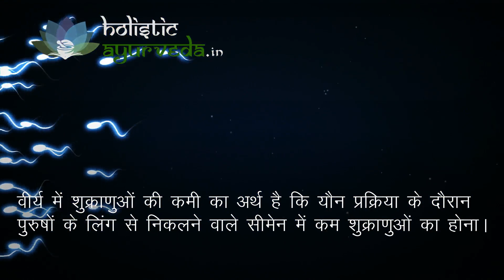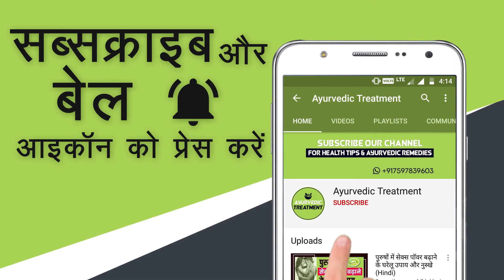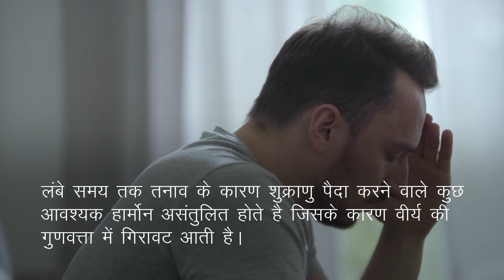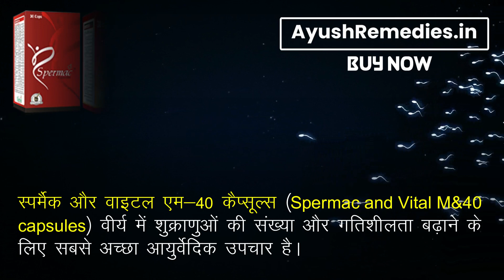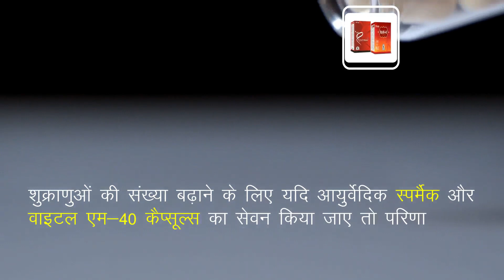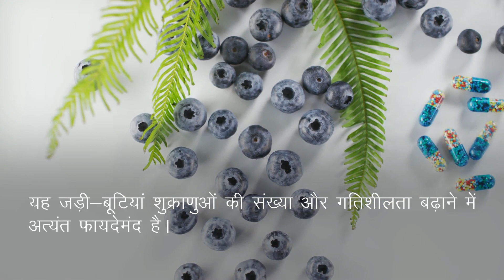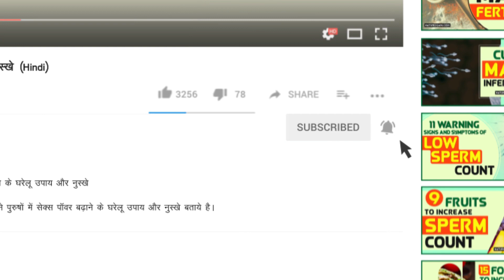वीर्य में शुक्राणुओं की कमी, वीर्य की गुणवत्ता में गिरावट के कारण और आयुर्वेदिक इलाज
इस वीडियो में हमने शुक्राणुओं की संख्या बढ़ाने के लिए अचूक एवं असरदारक आयुर्वेदिक इलाज के बारे में भी बताया है। स्पर्मैक और वाइटल एम-40 कैप्सूल्स (Spermac and Vital M-40 capsules) आयुर्वेदिक जड़ी-बुटियों से निर्मित फायदेमंद हर्बल इलाज है।

स्पर्मैक और वाइटल एम-40 कैप्सूल्स (Spermac and Vital M-40 capsules) के बारे में अधिक जानकारी के लिए यहाँ जाएँ

दोस्तों, इस वीडियो में हमने शुक्राणुओं की संख्या और गुणवत्ता बढ़ाने के लिए आयुर्वेदिक उपचार के बारे में बताया है।

TIMESTAMPS

00:00 वीर्य में शुक्राणुओं की कमी, वीर्य की गुणवत्ता में गिरावट के कारण और आयुर्वेदिक इलाज
00:13 वीर्य में शुक्राणुओं की कमी
01:42 वीर्य की गुणवत्ता में गिरावट के कारण
01:51 भारी धातुओं के संपर्क में
02:06 वृषण अधिक गरम होना
02:18 मोटापा
02:35 यौन संक्रमण
02:48 तनाव
03:05 वीर्य में शुक्राणु बढ़ाने का आयुर्वेदिक इलाज
07:19 स्पर्मैक और वाइटल एम-40 कैप्सूल्स (Spermac and Vital M-40 capsules)

अन्य वीडियो -

इस वीडियो में हमने यह समझाने की कोशिश की है कि वीर्य में शुक्राणुओं की कमी होना क्या है, वीर्य की गुणवत्ता बढ़ाने का आयुर्वेदिक उपचार, शुक्राणु बढ़ाने का आयुर्वेदिक इलाज।

This video explains low sperm count treatment in Ayurveda. You will learn shukranu ki Sankhya badhane ke upay, shukranu ki gatishilta kaise badhaye, viry ki gunvatta badhane ke tarike.